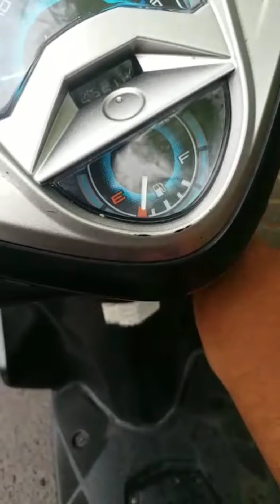forsale yamaha xeon 2011. ss lengkap pajak 2019/2022